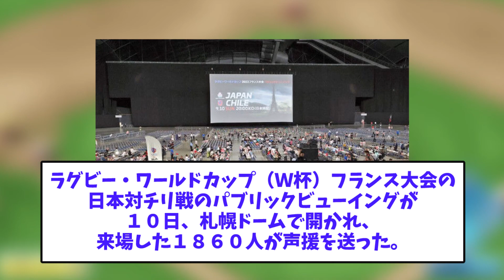【最悪】札幌ドーム、ついに”新”モード始動も、超最悪な出だしを迎えるｗｗｗｗ【2chスレ】【5chスレ】【プロ野球反応集】